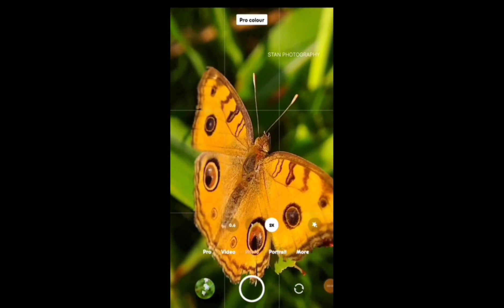macro photography tricks for mobile